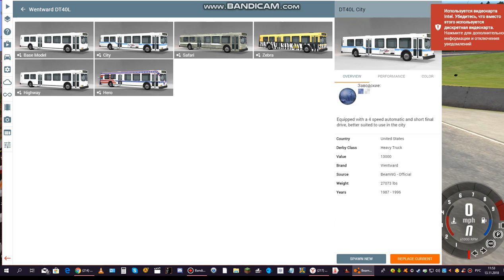3 ЧАСТЬ КРАШ ТЕСТОВ В beamNg.drive